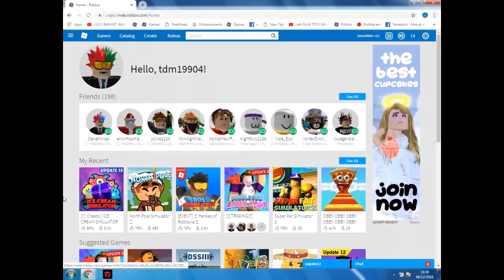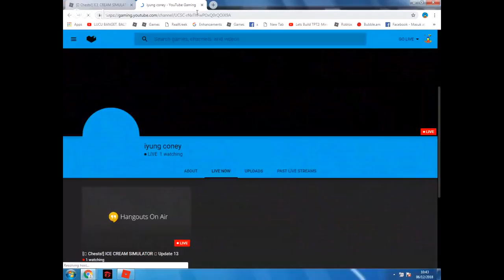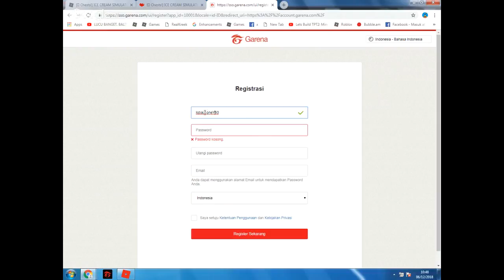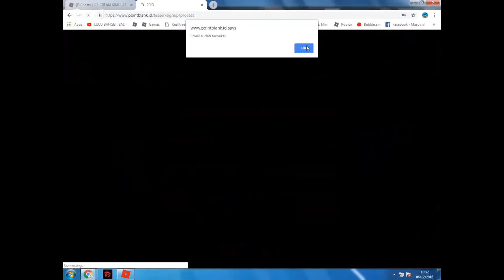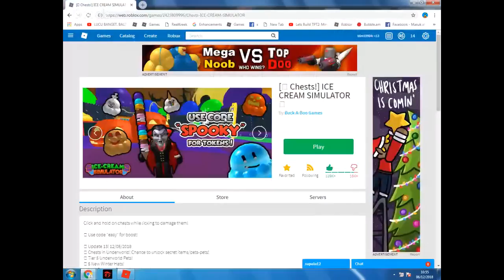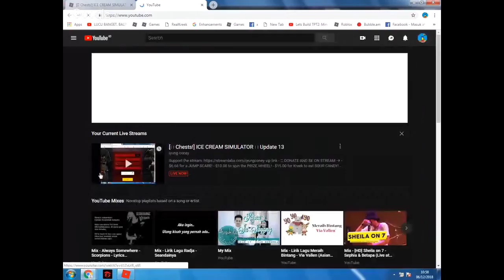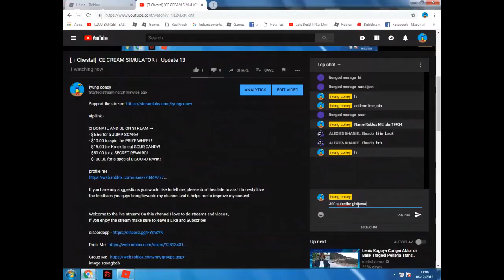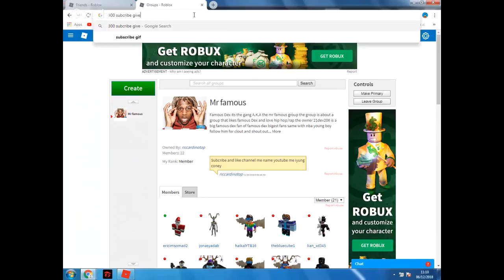[🎲 Chests!] ICE CREAM SIMULATOR 🍦 Update 13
vip link -

- $6.66 for a JUMP SCARE!
- $10.00 to spin the PRIZE WHEEL!
- $15.00 for Kreek to eat SOUR CANDY!
- $50.00 for a SECRET REWARD!
- $100.00 for a special DISCORD RANK!

If you have any suggestions you would like to tell me, please don't hesitate to ask! i honesty love the feedback you guys bring towards my channel and it helps me to improve my content.

Welcome to the live stream! On this channel I love to do streams and videos!,

image spongbob